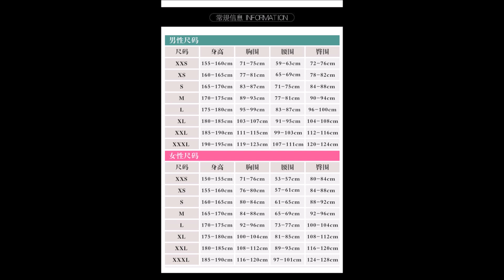ชุดผ่าพิภพไททัน Attack On Titans AsCosing Eren Jaegar Costume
ชุด ผลิตจาก ผ้า หนัง
ประกอบด้วย เสื้อ กางเกง รองเท้า เสื้อเเจคเกต สายรัด

/Colossus - Wydron/